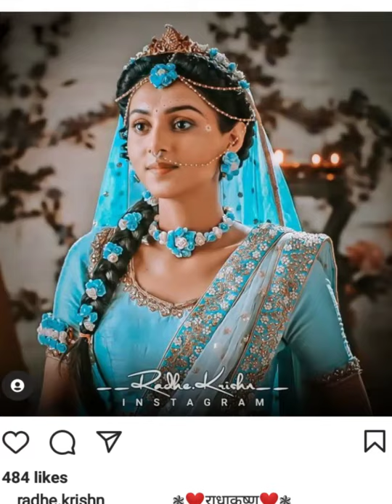radha digital art painting drawing. RadhaKrishna Mallika singh radha digital art painting drawing